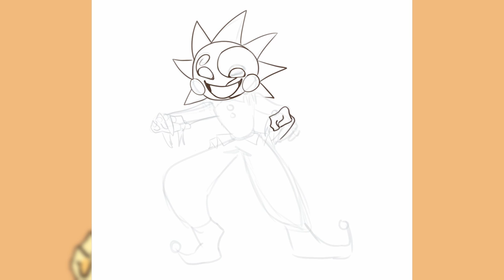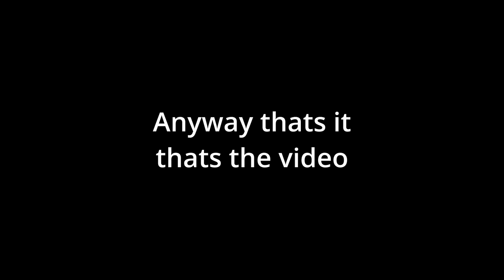SunDrop Doodle Speedpaint (FNAF SB)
I just.. really wanted to draw sundrop lmao

Wanna see more finished art? Go to my insta!
More relaxed content? Twitter!

G'bye!